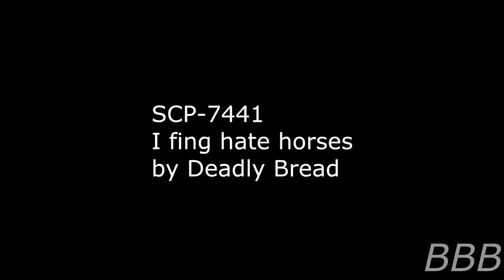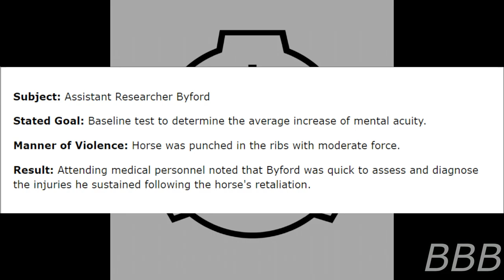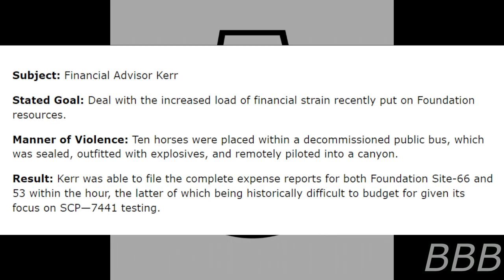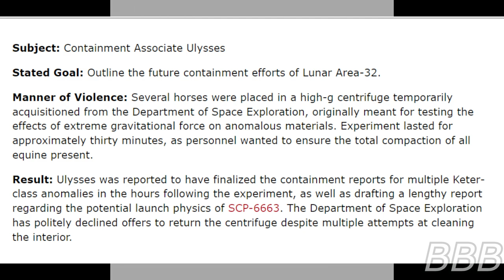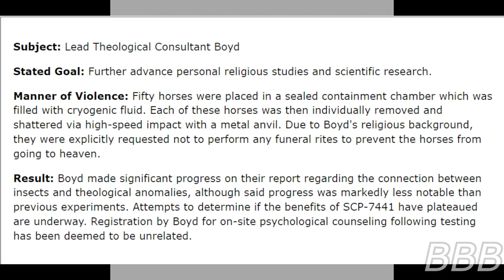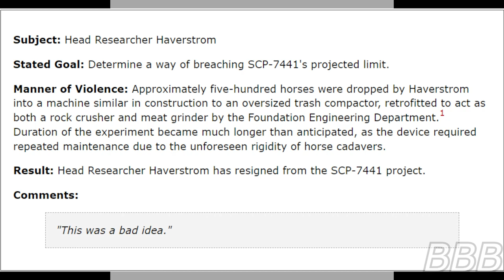SCP 7441 I fing hate horses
SCP-7441 refers to a cruel method to enhance measured intelligence depending on the violence caused on equines, not recommended for equine lovers.